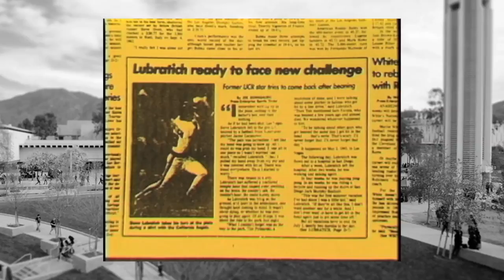1990 UC Riverside Athletics Hall of Fame Inductee Steve Lubratich (Baseball)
The next UC Riverside Athletics Hall Of Fame induction ceremony is scheduled for the evening of April 15, 2017 in the Grand Parisian Ballroom at the Mission Inn.

While waiting for the winter announcement of the names of those inductees, gohighlanders.com has been digging through boxes of HDVD, Betamax tapes, LaserDisc and Ampex 2-inch Helical Scan video tape source material to introduce our history to new members of Highlanders Nation, and re-introduce that same history to those of you who lived through many of these memorable moments.

Today's video highlights the career of 1990 Hall Of Fame inductee Steve Lubratich, who was an All-American shortstop for the Highlanders on their 1977 National Championship Team .

Once you've watched the video, head over to the Hall of Fame and check out the bios for all of our inductees.

Special thanks to longtime UC Riverside videographer Jim Brown, who created many of the videos you will see over the coming weeks and months. Although Jim passed away in December of 2012, his passion for UC Riverside lives on through his work.

Additional thanks to Christy Zwicke and Christina Rodriguez in Strategic Communications, for finding the majority of this footage in their archives, and passing it along so we could share it with you.